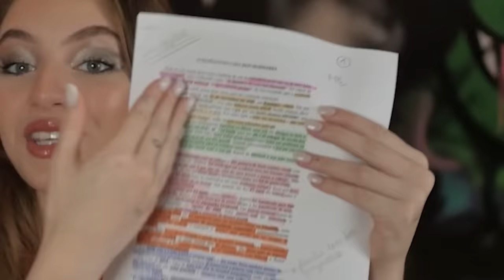GARY HEIDNIK - O MANÍACO DA CASA DOS HORRORES!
No vídeo de hoje eu trouxe pra vocês um vídeo que conta a história de Gary Heidnik, o homem que transformou a sua casa em um a das coisas mais bizarras que eu já vi. E aí, estão prontos? Espero que gostem e também deixem nos comentários o que vocês acharam do vídeo!